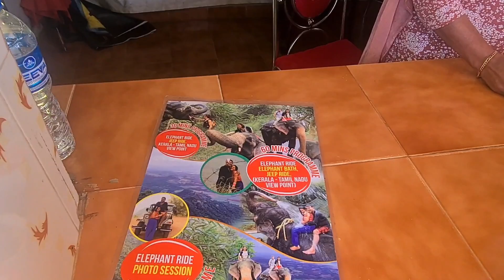ਕੇਰਲਾ Trip | Part-15 | Way To Munnar | step2explore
Kerala
Munnar
Thekkady to Munnar
Exploring Munnar